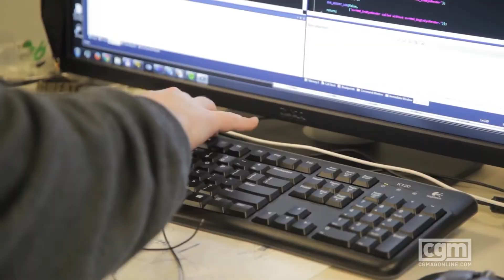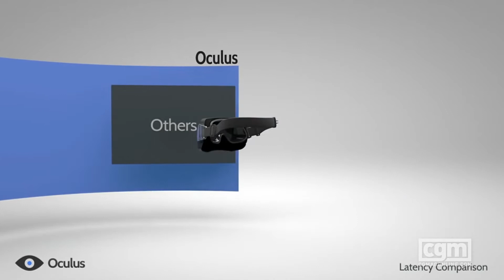CGM Sound Off - Morpheus, Oculus, and the Future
With the announcement of Sony's Project Morpheus and the ever closer release of the Oculus Rift, Wayne's getting excited over VR. In this week's Sound Off, Wayne waxes over how he has been a true believer of VR since the start.